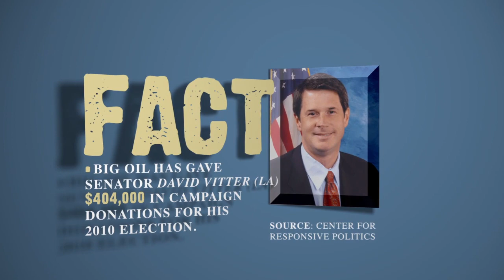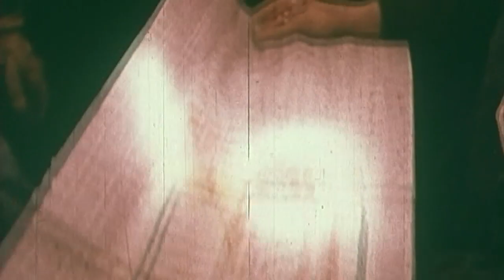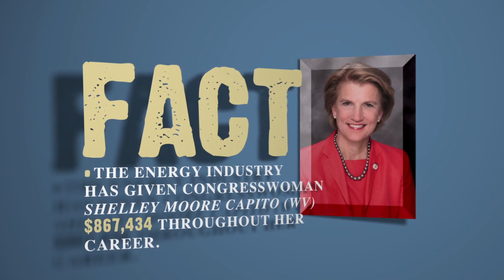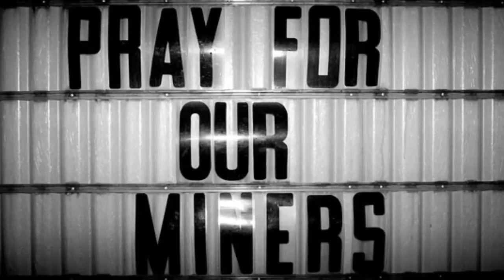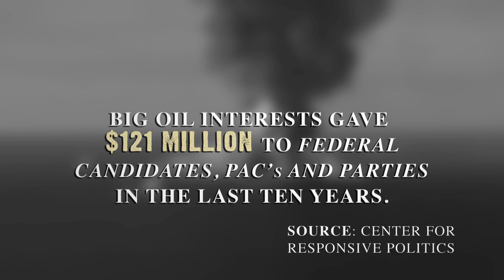Take the "For Sale" sign off the Capitol lawn!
As long as politicians are accountable to the corporations and lobbyists who finance their campaigns, they are never going to be accountable to the people who elect them.  It's time to take the "For Sale" sign off the Capitol Lawn.  Pass Fair Elections NOW!  ABOUT BRAVE NEW FILMS